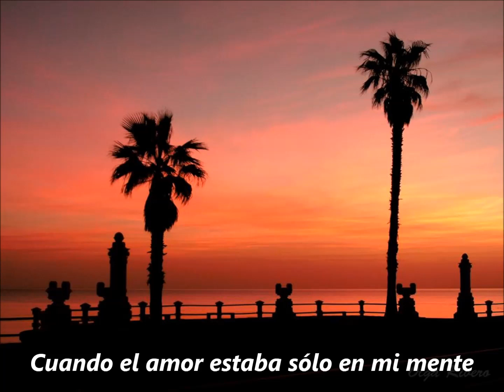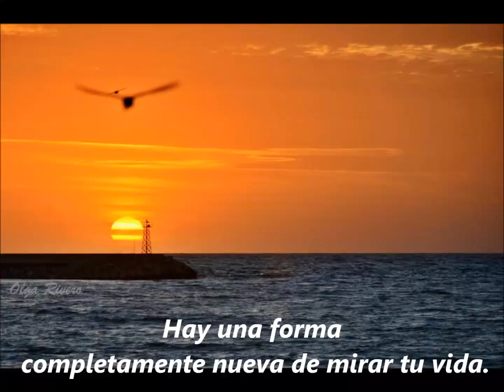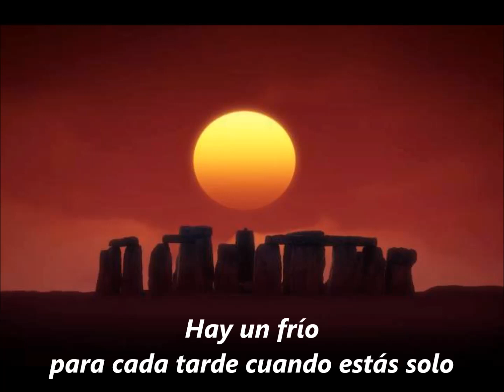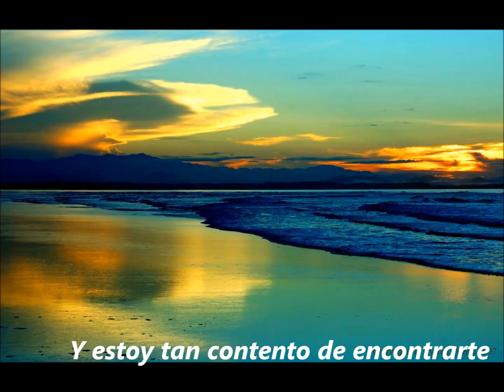Patti Austin & James Ingram - Baby come to me ( sub español )